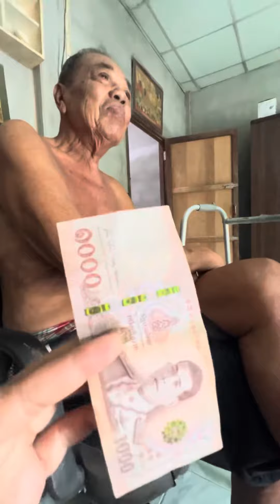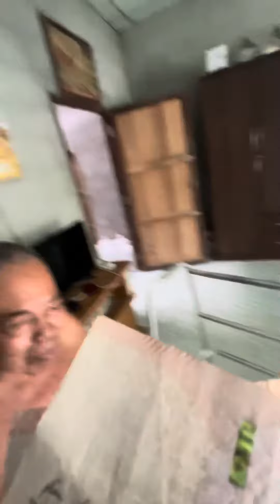October 29, 2023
คุณพ่อของฉันเอง🥰